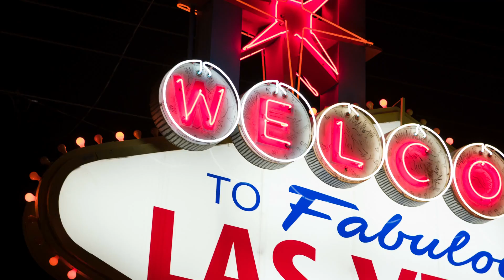Pacific Pool Shorts - The Pool Store (Office Parody)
Jeff comes in to prank Tim, then everyone moves to the Utica branch. Tune in next week for more educational videos about swimming pools!